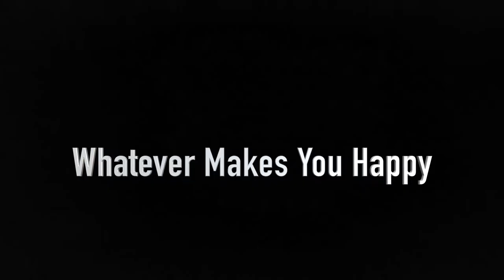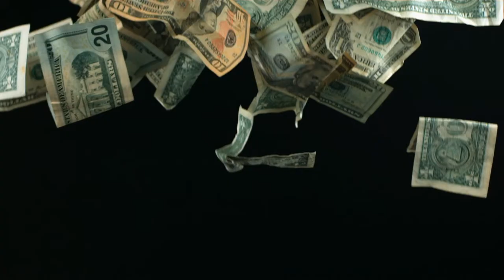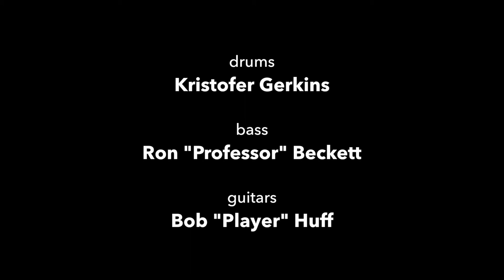Klender - Whatever Makes U Happy (Official Music Video)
Feel the funk... For that special person in your life; whom you'd do just about anything to make them smile! From Klender's new album: "Anthem"...

Written by Ron Beckett, Bob Huff, Richard Klender & Ted Winchester...

Whatever Makes U Happy

If you want kisses, I can give ‘em
My love can make you fly to the skies
When you need it, I can bring it
Long as there’s a smile in your eyes

Baby, whatever makes you happy
Whatever makes you happy
Cause I’m in love with you, just you

If you need diamonds, I will buy them
I’ll work my fingers down to the bone
Girl I love you drive me crazy
I’ll never ever leave you alone

Bridge
Never ever been down this road before
You bring the style, when you walk thru my door
Everyday you make my love brand new
I never had a woman like you

If you like flowers, I deliver
Every fine fragrance from France
I will always do right baby
If you will only give me a chance

repeat vs 1 & chorus

words & music by: Ron Beckett, Bob Huff, Richard Klender & Ted Winchester